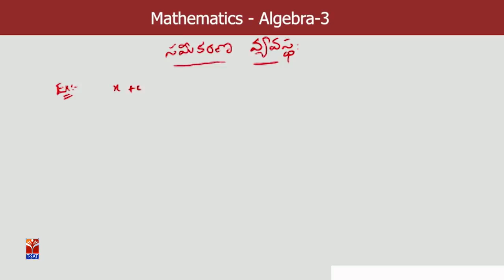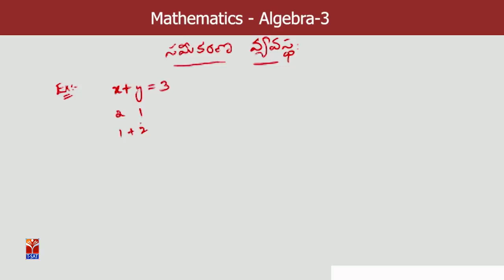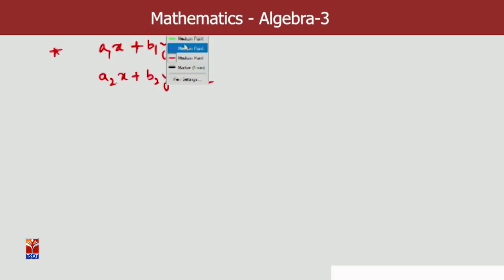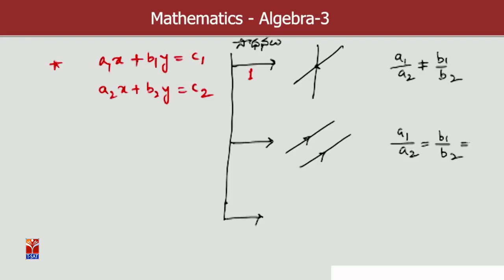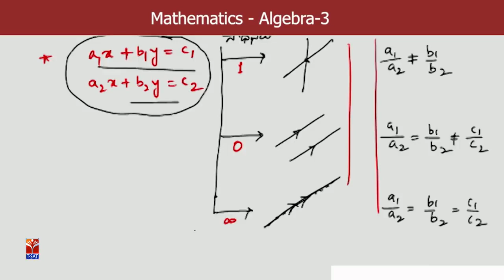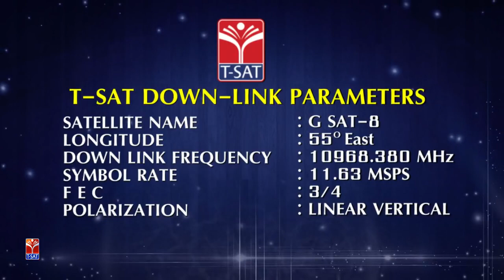RRB Maths Algebra P3